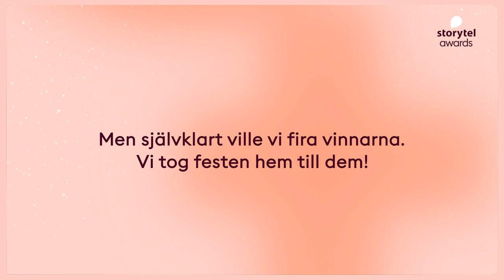Storytel Awards 2020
Välkommen till Storytel Awards 2020! När vinnarna inte kan komma till galan så får galan – och publiken – komma till vinnarna. När den fysiska galan ställdes in tog Storytel tillfället att under stort hemlighetsmakeri överraska årets vinnare. Stort grattis önskar vi årets vinnare av Storytel Awards 2020!

Spänning
Titel: Broder Jakob
Författare: Emelie Schepp
Inläsare: Gunilla Leining

Roman
Titel: Vi for upp med mor
Författare: Karin Smirnoff
Inläsare: Lo Kauppi

Fakta
Titel: Allt jag fått lära mig
Författare: Tara Westover
Inläsare: Katharina Cohen

Ungdom
Titel: Slutet
Författare: Mats Strandberg
Inläsare: Hedda Stiernstedt & Christopher Lehmann

Barn
Titel: Lilla spöket Laban
Författare: Inger Sandberg & Lasse Sandberg
Inläsare: Inger Sandberg
Representanter: Lotta Vikander, Tina Sandberg, Dan Lundqvist

Hederspriset
Rickard Källqwist, Earselect